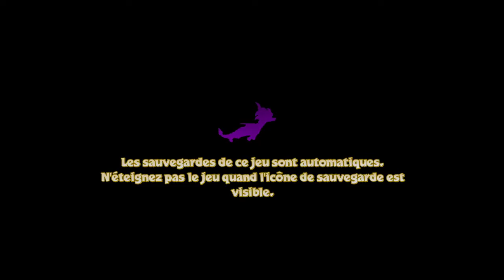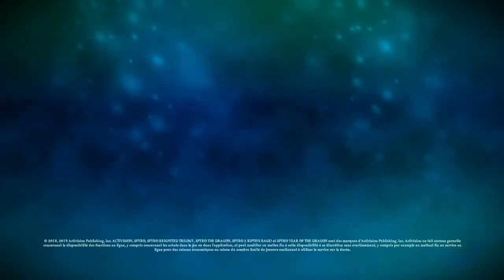A True Completionist's Goal (Check the description for details)